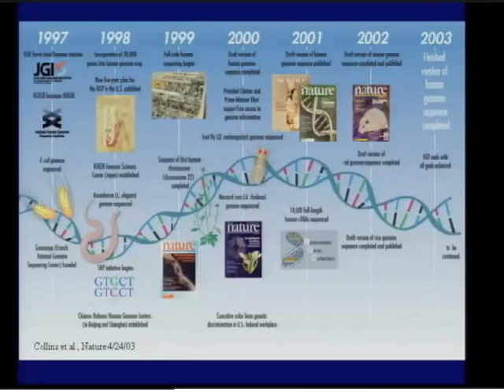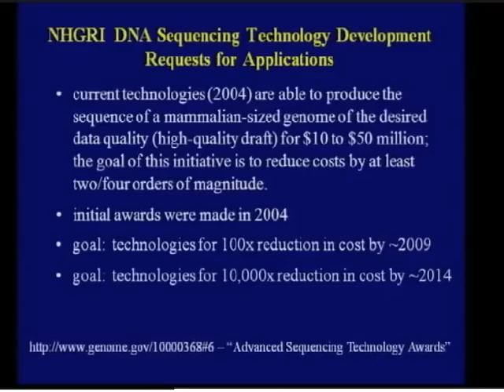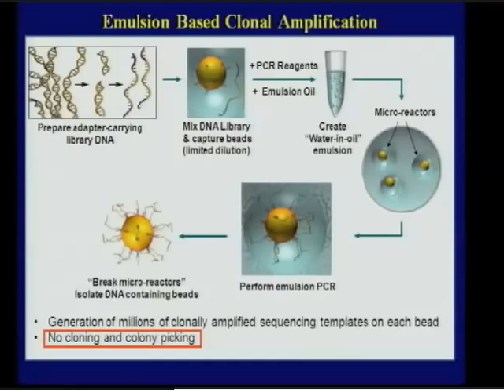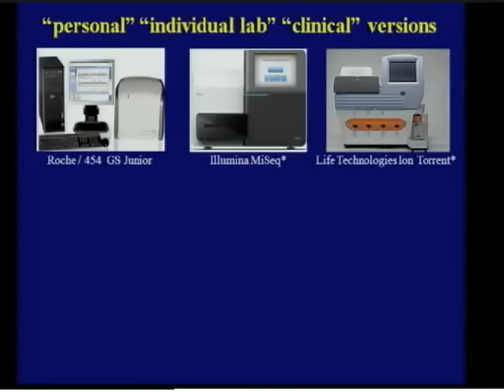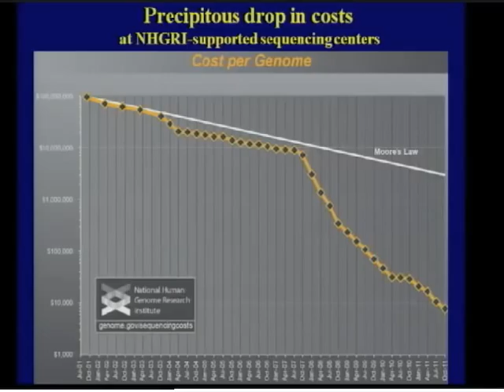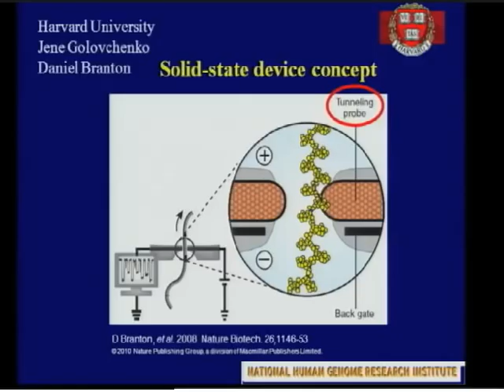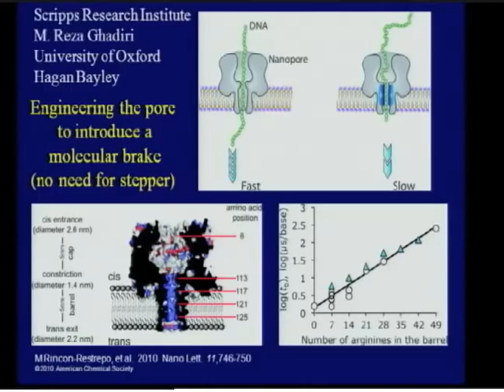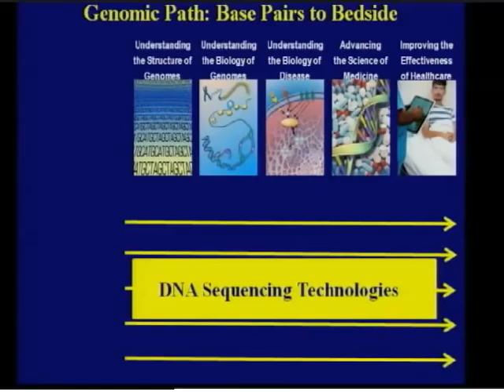Sequencing Technology 2012 - Jeff Schloss